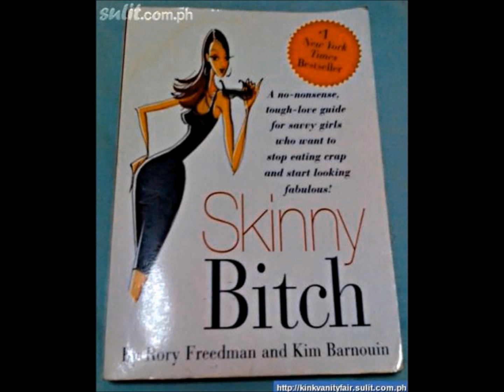Why body fat is a great energy source and how to train before breakfast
Today's athlete question is from an athlete who trains before breakfast in the belief that it makes him better adapted to using fat as a primary energy source.

This video gives my opinion on this topical subject. Share your opinions below too.